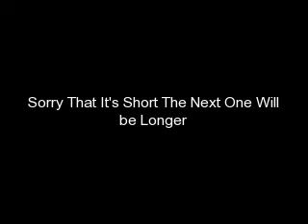A Short SasuSaku Doujinsh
sasusaku comic short like a doujin